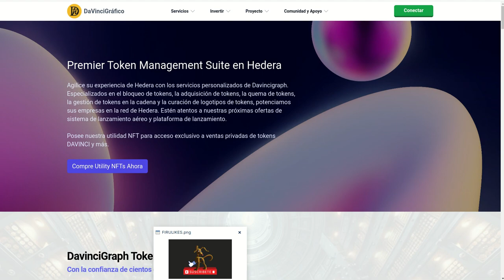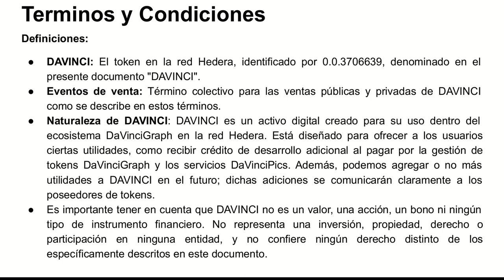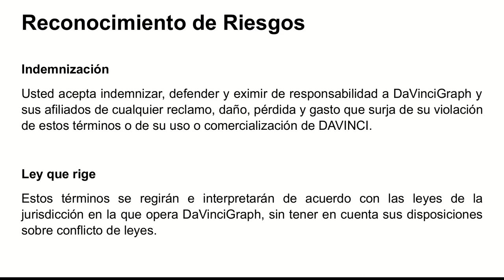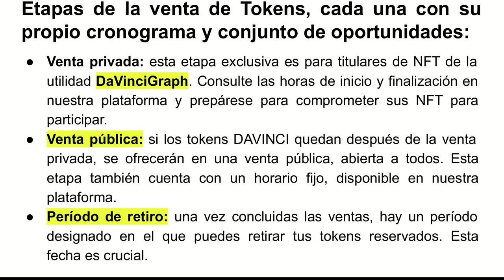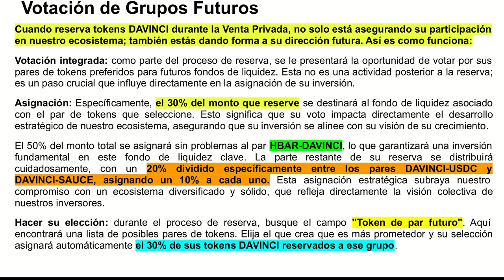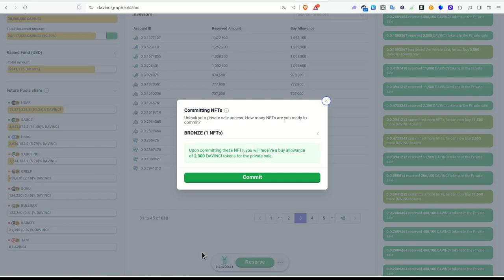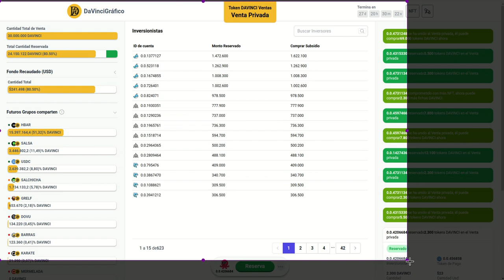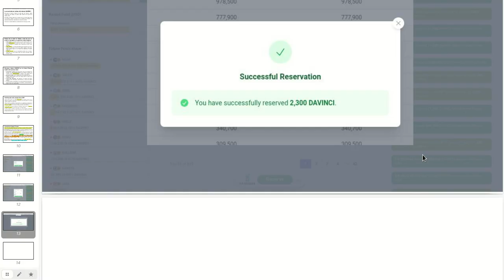DAVINCIGRAPH: VENTA TOKENS TENEDORES NFT UTILITY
Hola a tod@s, Bienvenidos a su canal 𝘾𝙧𝙮𝙥𝙩𝙤𝙣𝙤𝙢𝙮, en esta entrega les comparto el paso a paso para la compra de los tokens solo para los tenedores del NFT de utilidad de DavinciGraph.

⌚️Marcas de tiempo: Timestamps:
[00:00:00]  Introducción
02:00  Venta de Tokens
02:50  Terminos y Condiciones
04:50  Reconocimiento de Riesgos
07:50  Venta Exclusiva
08:20  Etapas de la venta
12:10  Votacion de Grupos Futuros
13:20  Pares inmejorables para SaucerSwap
15:20  Ingreso a DavinciGraph paso a paso
17:00  Inicio de la Compra
18:00  BackOffice de la venta entendiendo lo que hay en pantalla
18:30  No olvides tener USDC dentro de tu wallet
19:20  Validando que el proceso fue exitoso
22:00  NFT Disponibles

◢ Atn. 𝖢𝗋𝗒𝗉𝗍𝗈𝗇𝗈𝗆𝗒